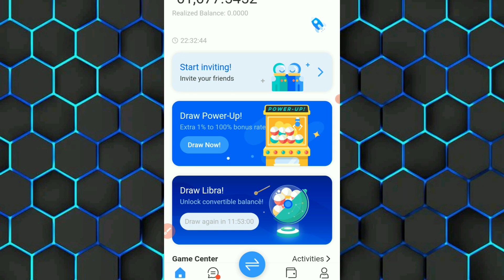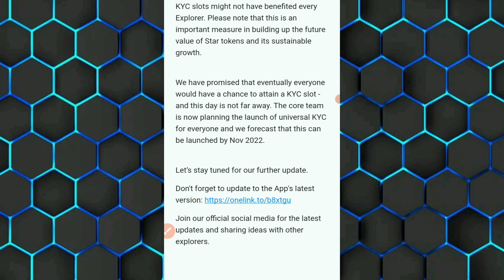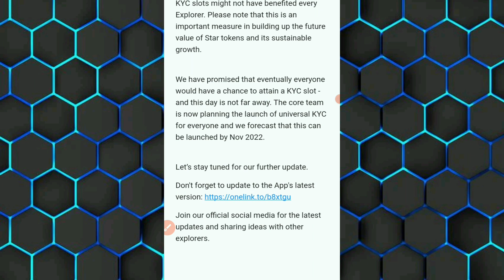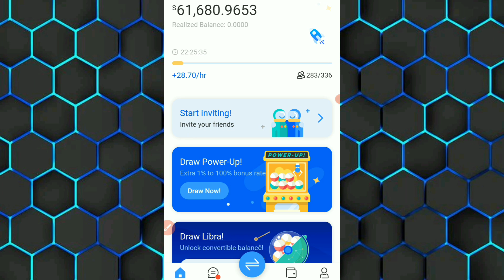Star Network KYC आ गया 🥳 | Lounching Price = 5$ | लाखों कमाने का मौका | Star Network New Update KYC